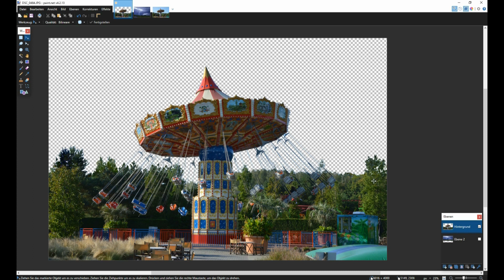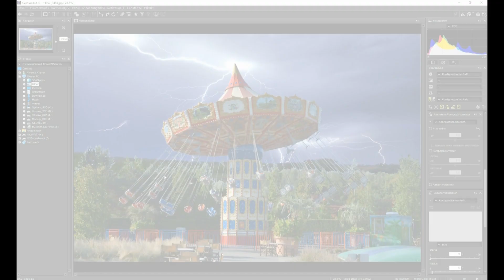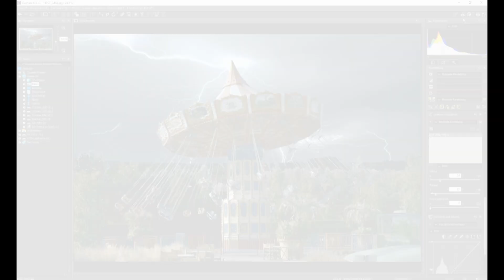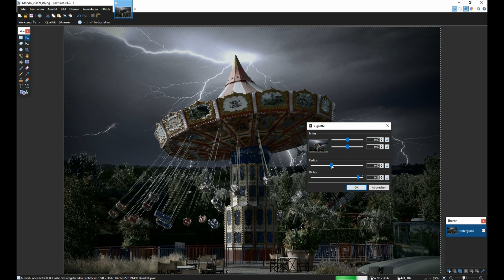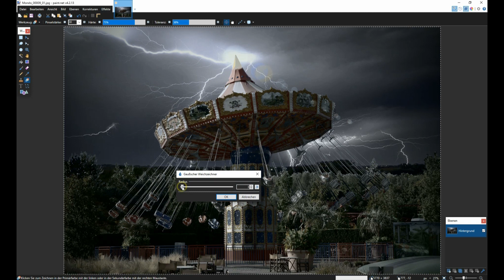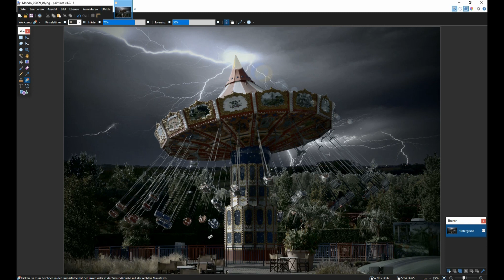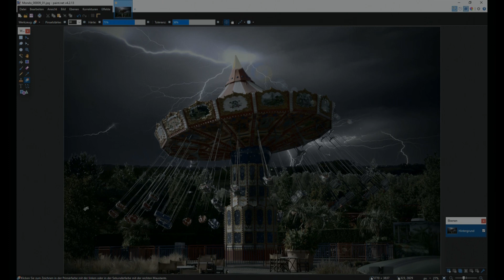Aus einem fröhlichen Foto wird ein CREEPY HORROR Karussell 🎡 Darktable und Nikon Cpature NX-D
Aus einem farbenfrohen und fröhlichen Kettenkarussell zaubern wir ein schauriges und gruseliges Bild mit einem horrormäßigen Himmel.
Ich zeige Euch nur die Grundlagen damit Ihr selber kreativ werden könnt und neue Ideen bekommt.
Dazu braucht man nur Paint.net um den Himmel auszutauschen und Capture NX-D, Darktable oder eine andere Entwicklungssoftware.

▬ Kanalinfo ▬▬▬▬▬▬▬▬▬▬▬▬
Hier bekommen Einsteiger Tipps von einem Hobbyfotografen. Und zwar auf die unterhaltsame Art und Weise. Weil Normal kann jeder!
Ich teile auf meinem Kanal Erfahrungen die ich gesammelt habe und zeige den Fortschritt den ich gemacht habe und machen werde. Es gibt immer wieder Neuigkeiten, Tipps und Tricks sowie Fototouren quer durch die Republik.

▬ Mein Equipment (Foto/Video)▬▬▬

*Kamera Rig
*Follow Focus
*Matte Box
*NP-F Akku
*Akku Dummy
*Shotgun Mikrofon

*JJC Handschlaufe
*Kamera Clip UTEBIT
*Rollei Canyon Fotorucksack
*Blitzschuh Wasserwaage
*Nikon D3200
*Nikon HB-32 Gegenlichtblende
*Ranger ND Filter Set
*Speicherkarte + Adapter
*Rollei Monkey Pod
*Hama Mini Stativ

Wenn ihr über diese Links einen Einkauf tätigt (egal was ihr kauft) dann bekomme ich einen Krümel vom Amazonkuchen ab. Für Euch entstehen dadurch keine Mehrkosten, ihr unterstützt mich damit lediglich.